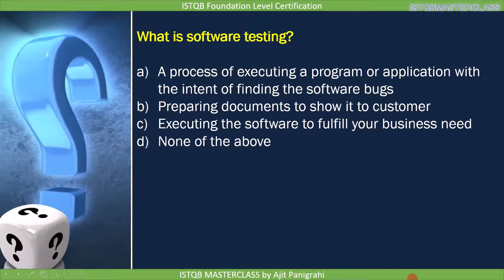1 1 What is testing QUIZ 1 : ISTQB Foundation level 2018 Question bank